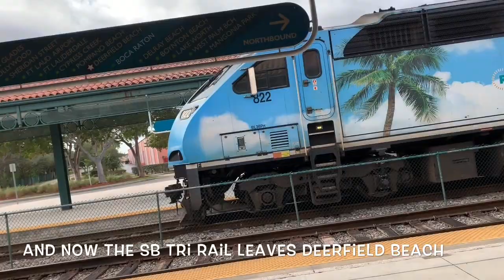Amazing new catches for the new Decade and new year